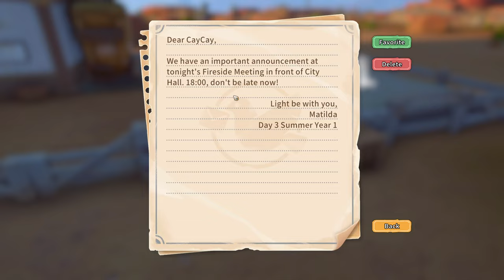I'm in a cult now - My Time at Sandrock pt.1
Bring telesis to Sandrock!